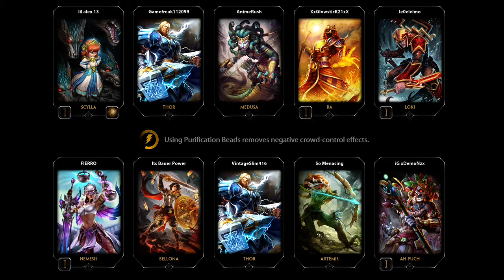xb1 smite scylla arena gameplay